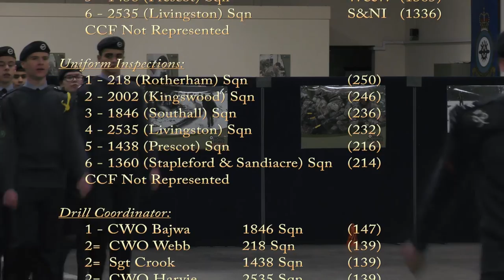2016 ACO Drill Championships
Footage from the 2016 Air Cadet Organisation Drill championships, including the Banner Drill competition and Foot Drill competition entries, as well as the primary prize-giving.

Banner Drill:
  00:00:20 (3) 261 (Guildford) Squadron
  00:16:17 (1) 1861 (Wantage) Squadron
  00:31:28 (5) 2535 (Livingston) Squadron
  00:45:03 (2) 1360 (Stapleford & Sandiacre) Squadron
  00:58:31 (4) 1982 (Huyton) Squadron
  01:09:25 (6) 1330 (Warrington) Squadron

Foot Drill:
  01:22:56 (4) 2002 (Kingswood) Squadron
  01:30:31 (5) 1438 (Preston) Squadron
  01:39:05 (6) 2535 (Livingston) Squadron
  01:45:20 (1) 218 (Rotherham) Squadron
  01:53:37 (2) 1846 (Southall) Squadron
  02:03:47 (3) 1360 (Stapleford & Sandiacre) Squadron

Presentations:
  02:12:01 Final Parade and Drill Presentations
 (02:15:50 Results Roll and Credits)